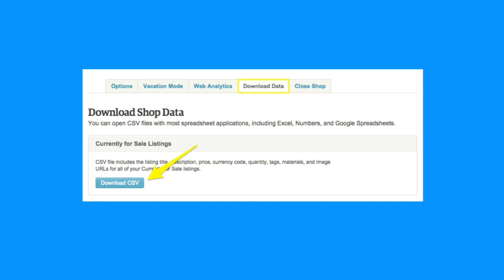Etsy Shopify Integration | Import products from Etsy to Shopify with EasyImport app by Nexusmedia.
EasyImport - Etsy → Shopify Importer is a tool to help you move your Product listings from Etsy to Shopify. The app will move your Product title, Descriptions, Images and Variants with Pricing.